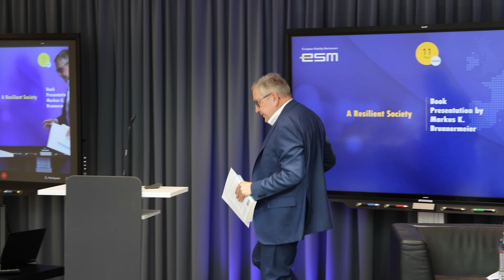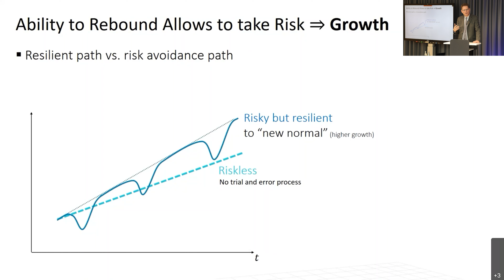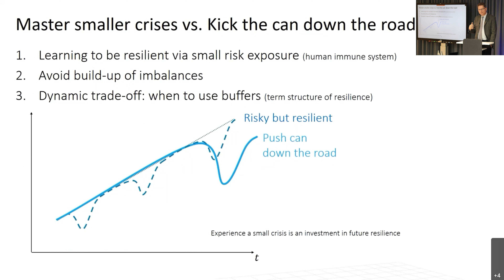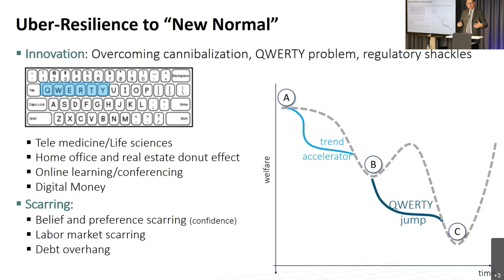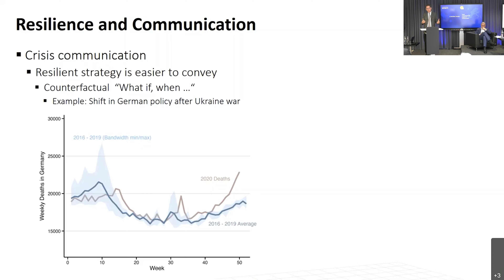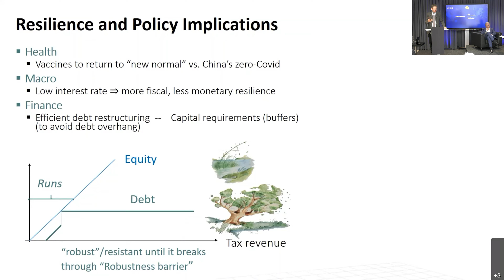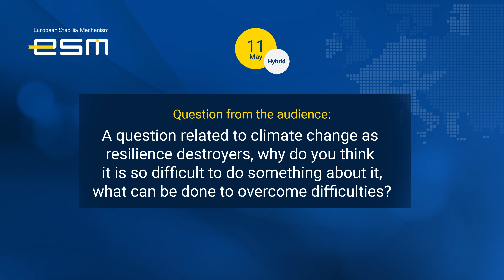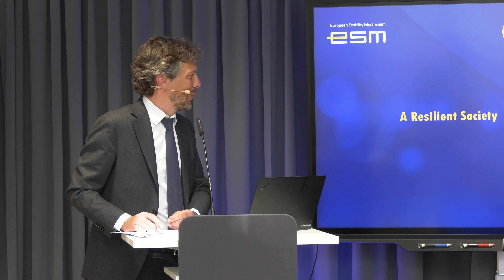Webinar: Markus K. Brunnermeier at the ESM discussing The Resilient Society